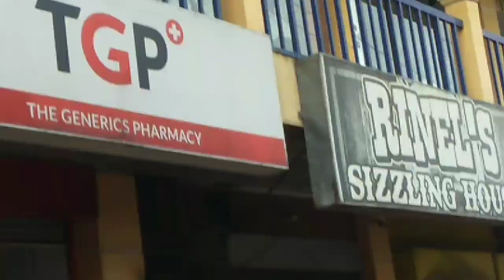Gym Dayo vlog#2 at Muscle Legend Olympic Gym,TMC Cavite